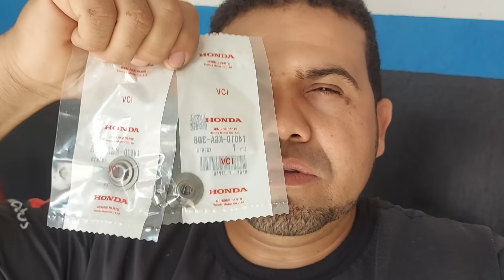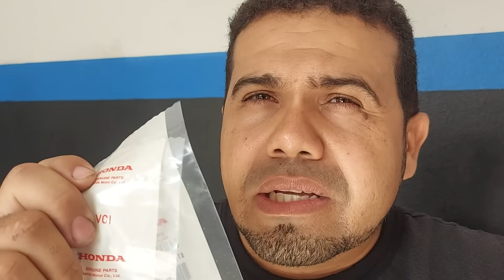Essa peça paralela vai quebrar o motor tem que ser original